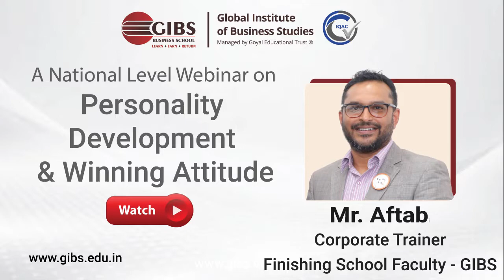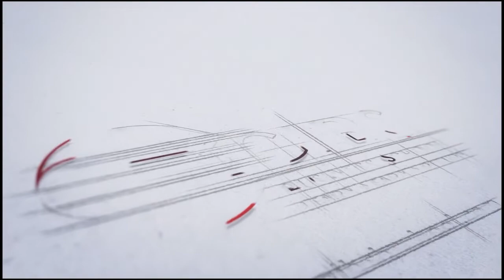💻 National Level Webinar on Personality Development | Ms.Aftab | GIBS Finishing School, Bangalore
GIBS has Hosted a National Level Webinar on PERSONALITY DEVELOPMENT & WINNING ATTITUDE by Mr. Aftab- Corporate Trainer & Finishing School Faculty - GIBS on Oct 20, 2021 05:00 PM India.